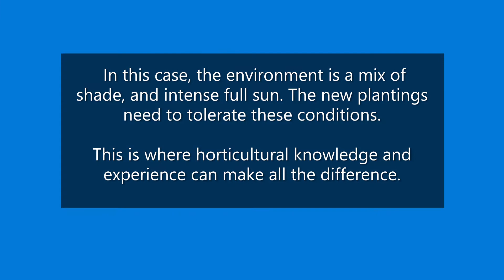Landscape renovation / Courtyard makeover before and after